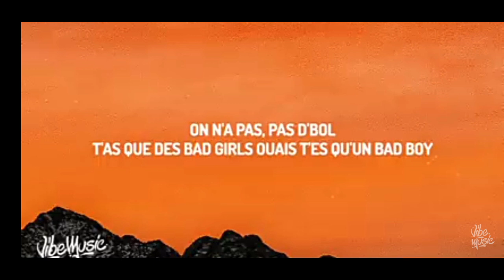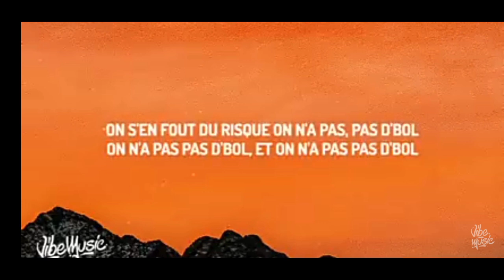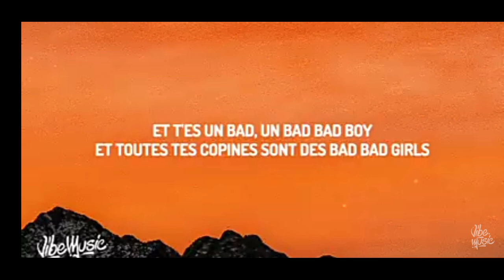i dont know lyrics